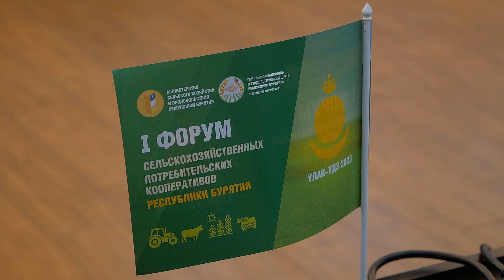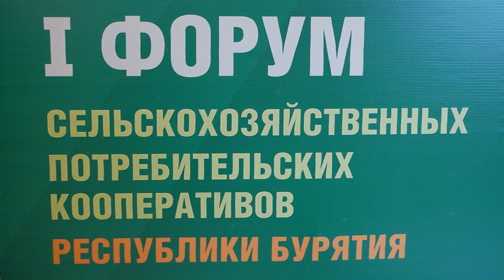Ставка на местное производство. В Бурятии прошел первый форум сельхозкооперативов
Знаете ли вы, что такое СПОК? Нет, это не сокращение фразы «спокойной ночи» и не персонаж из фантастического сериала. СПОК – это наиболее успешная форма малого агробизнеса. В эти дни в Бурятии проходит первый форум сельскохозяйственных потребительских кооперативов. Своими проблемами и успехами друг с другом поделились предприниматели из нашей республики и других регионов страны. Подробнее расскажет Алина Котова.